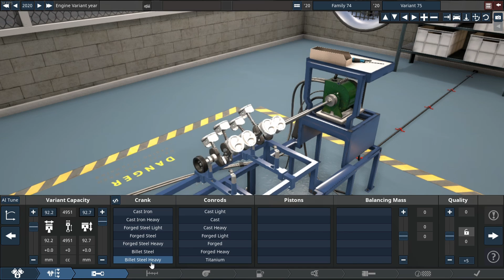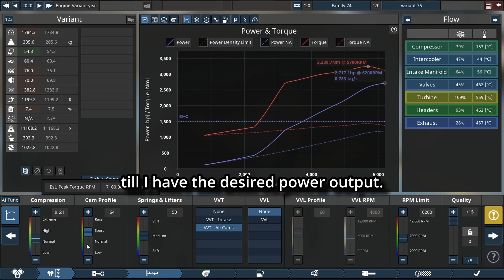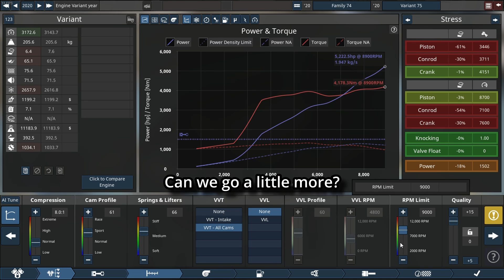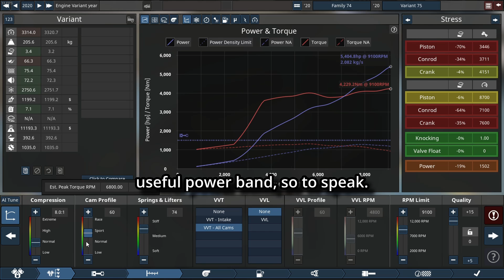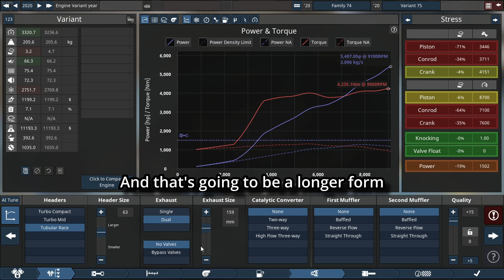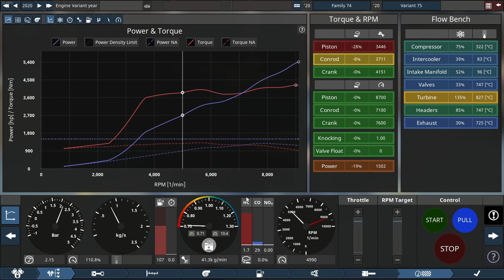THE 5 LITER BEAST! - Automation the car company tycoon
Hello and welcome back in today's video we will be atempting to build a 5000 HP 5L V8 hope you enjoy!

for the people that love to read here is the script↓
What's up guys,  here's CS20 .  Hope you're doing well.  In today's video we're  gonna try and build a  5000 horsepower  5 liter V8.  So this idea  came along when I was  watching a bunch of guys  take a gen 3 coyote,  I believe it is,  making over  2000 horsepower,  wheel horsepower  that is. And uh,  this particular video  got me thinking.

 We have all the tools  at our disposal here in Automation  to make our own version of this,  but with a lot more  power. So, the  displacement is exactly the same as the  Gen 3 code. Also  Gen 4 code, I  believe it's all the same  displacement wise.  Um, the only thing we  are using differently is we are  using VVT  instead of  TI VCT.

Now what that stands for  is Twin Independent Variable Cam Timing.  That's what  that particular acronym stands  for. And, um, so  that's the only thing that  could make this a different style  of engine, if you really think about it.  But, so far everything is the same,  except we are using Nitro Meth, of course,  and our quality sliders are on plus 15.

 Now I do not know exactly how  far our quality sliders need to be up  there. For it to be consistent with the  real world stuff, so if you know that, please  let me know down below.  So as you can see there, we  are busy messing  with our turbo, and uh,  increasing our boost  of course. And what  I'm going to be doing  differently in this particular  style of video, is I'm going to move  area to area to area till I  have the  desired power output.

 So, we are busy with our compression  and cam profile setup. We are  going to do  8 to 1 compression ratio.  None of the stuff is  already being, uh,  Riddled to, uh, infinity,  so to speak. And  we are adjusting our RPM rev  limiter. I'm thinking around  9000 RPM. Or just  under that would be good.   So, we're going to add a lot  more boost now.

to  4, 000 horsepower  where we are now  when  we are running into a bit of issues.  So, the issue I'm gonna  be having is, that I can  foresee,  is that  we are gonna run out  of headroom on our piston,   or our piston's  tolerance, how  much torque it can handle.  So, that's pretty much  the only thing that's gonna keep me  back from making a lot  more power.

And also the  conrods  as well, those things are  severely stressed already. And we're at  5000 horsepower,  so let's see where we  can go with this.  Because  this thing is not letting up very  easily, so  So I think I'm gonna  push a little more. Let's  see if we can get  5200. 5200 horsepower  of a 5 liter engine.

 That is  MAD. That is to the  next level of MAD.   Can we go a little more?  9000 , okay.  That thing, now it's starting to  explode again. But hey,  it's all good.  Power is always  welcome, so can we add a  little more compression?  Yes, we can. Can we add  more boost? Okay, yes  we can, but it's  to a point  where our  engine decides to self destruct.

So  5200 horsepower  is nothing to sneeze  out of a 5 liter engine.  Yes, it's not reliable, I  know.  Yes, it's not really  accurate according to some people  in real life, but,   you know,  it's fine. I  think we can  go a little more power.  5300 horsepower,  can we get a little more?  We increase our  RPM a little bit too much.

 We have explosions,  so can we lower this a bit?  No, we can't.  So,  can we go back here  and adjust something? Yes, we  can.  So, that's not a really useful  power band. I think  5200 horsepower is a useful  power band,  so to speak.  So, we can go back here  and try and make a little more  power, but I don't believe we can.

So,  Friday's video is going to be  a pretty interesting one,  because I'm going to explain the  different setups on the  rear housing for turbos.   So, uh, here's our beautiful engine,  and we're going  to have it painted right there.

 Beautiful Ford color,  blue with the carbon blue on  the black, it always looks  B E A utiful!   As I always like to say this.  Now I'm going to do two pulls,  one looking at the engine,  one looking at the graph.  So let's see what this  thing sounds like.  Hope it's good.

Oh my goodness,  this thing sounds absolutely insane.  There you have it.  This thing is beautiful.  And I'll see you  wonderful people  in the next video.  Bye bye.

TIMESTAMPS
0:00 Intro
0:04 Engine build
4:35 2 Dyno Runs
5:10 Outro do consider to like comment share and SUBSCRIBE for more!